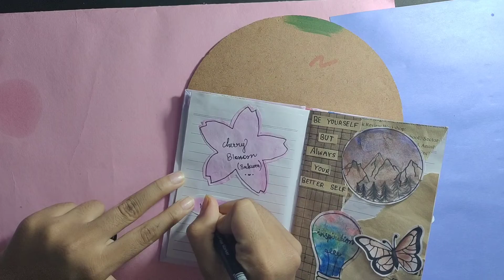DIY WATERCOLOR TEARABLE MOMENTS 😊 Notes to Make You Smile